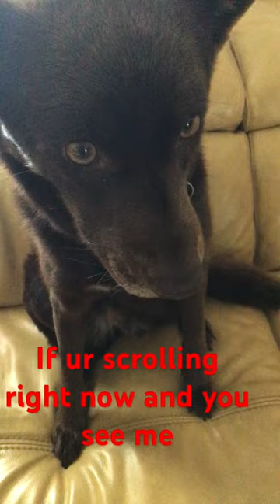Be my friend